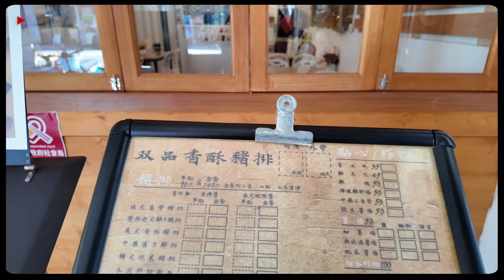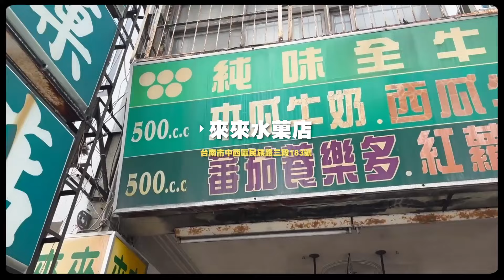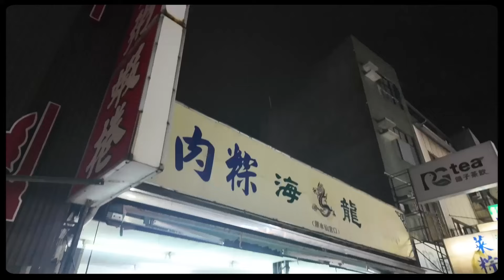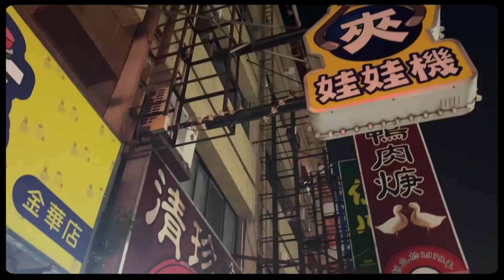精選5間必吃台南金華路美食／行動支持有愛心待用餐的餐飲店家／每天有奇怪特餐的豬排店／老五條港人從小喝到大的果汁店／經典宵夜場的米糕／百年歷史的肉汁肉粽／台南態度最好的鴨肉店Taiwanesefood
0:01 預告
0:30 片頭
0:45 開場
1:14 雙品香酥豬排
3:10 來來水果店
3:47 戽斗米糕
4:25 海龍肉粽
5:37 清珍鴨肉店
7:12 舒雅SPA置入廣告
7:46 結尾
8:18 片尾
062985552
LINE：@211ocvyq